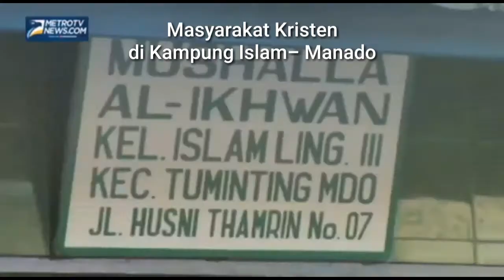Proposal Penelitian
Mardan Umar
Feiby Ismail